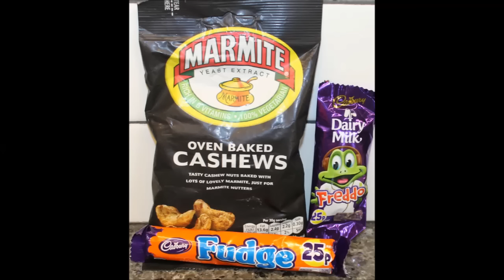England Eatables #26 Marmite Oven Baked Cashews, Cadbury Freddo & Cadbury Fudge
Jennifer, Nathan and Mac sent us a package of sweets from the UK. Included were these Marmite Oven Baked Cashews, a Cadbury Freddo and a Cadbury Fudge bar.
* The Marmite Oven Baked Cashews are oven baked cashew nuts coated in Marmite Yeast Extract with Marmite Yeast Extract Flavour.
* The Cadbury Freddo is a solid bar of chocolate shaped like a frog.
* The Cadbury Fudge is a Cadbury milk chocolate covered fudge bar.